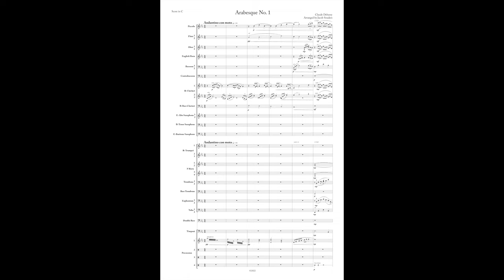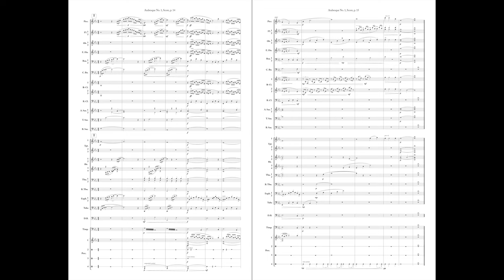Claude Debussy - Arabesque No. 1 | Wind Ensemble Arrangement (Score Video)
One of Debussy's most well-known and most beautiful piano pieces arranged for wind ensemble. Arranged by Jacob Souders

INSTRUMENTATION:
Piccolo
2 Flutes
2 Oboes
English Horn
2 Bassoons
Contrabassoon
3 B-flat Clarinets
B-flat Bass Clarinet
2 E-flat Alto Saxophones
B-flat Tenor Saxophone
E-flat Baritone Saxophone
3 B-flat Trumpets
4 Horns in F
2 Trombones
Bass Trombone
2 Euphoniums
2 Tubas
Double Bass
Timpani
4 Percussionists
Percussion 1: vibraphone
Percussion 2: glockenspiel (hard mallets), suspended cymbal (soft mallets), and bass drum Percussion 3: wind chimes, snare drum
Percussion 4: ride cymbal (drumsticks), suspended cymbal (soft mallets), bass drum, and xylophone (hard mallets)

Performed by the UMKC Wind Symphony and conducted by Steven Davis
Recorded in White Recital Hall at the University of Missouri-Kansas City Conservatory